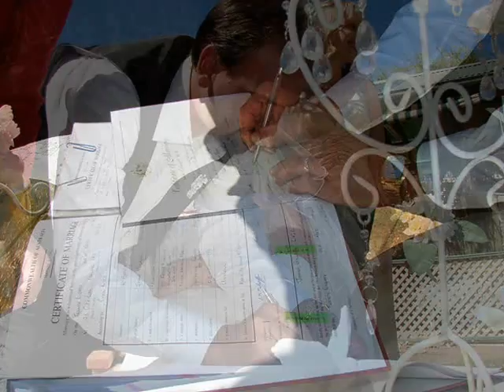fis and shanes wedding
A friend of mine volunteered me to take her friends wedding pictures.
Since clearly I am not a pro I did it as a good will gesture :-)
Besides actually getting to do it was payment in itself..
It was a good experience and I learnt a lot from it...